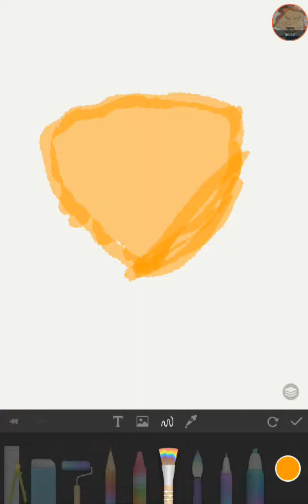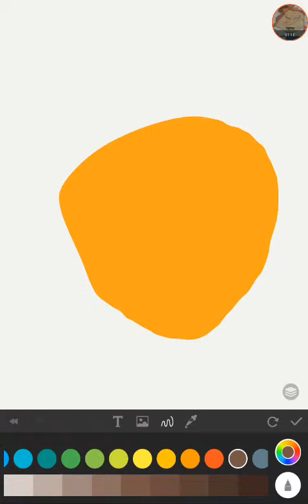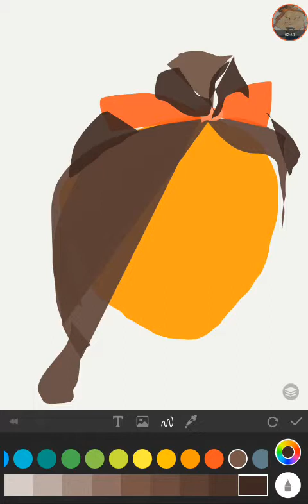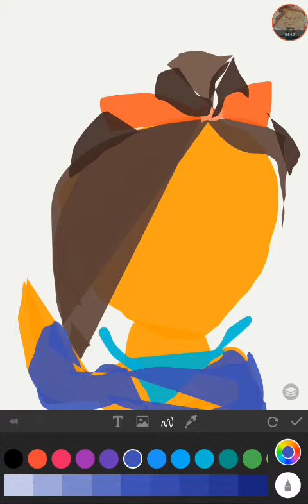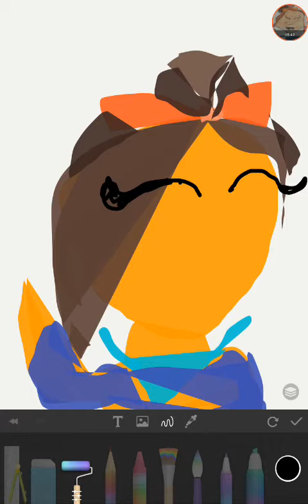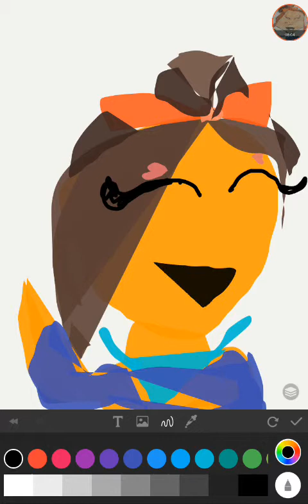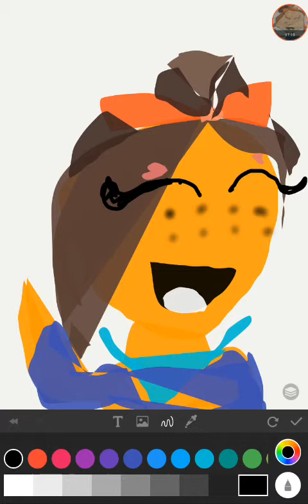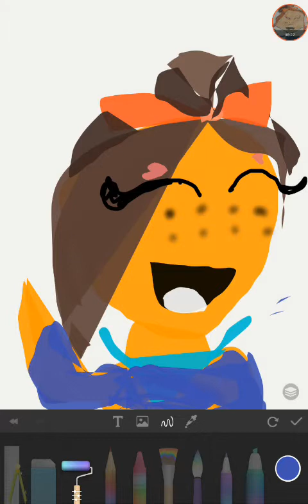Drawing Daisy(my icon on top right of screen)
This is my little circle i drawed it  but on paoer